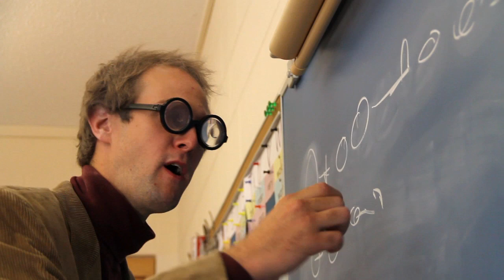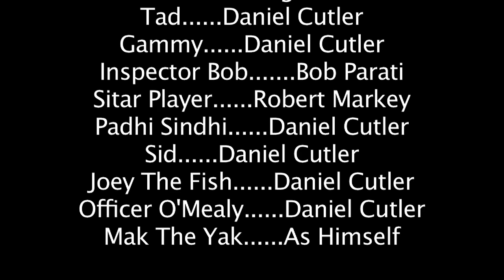Disgrace to The Farce